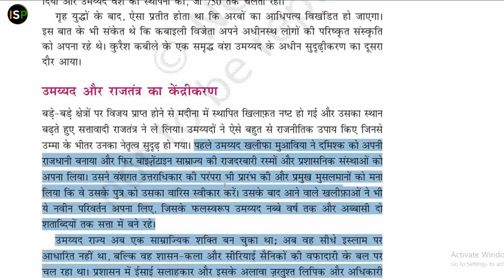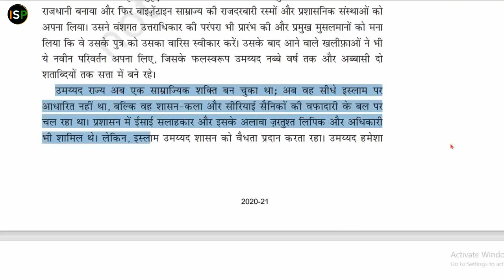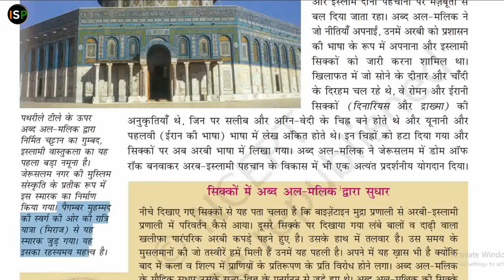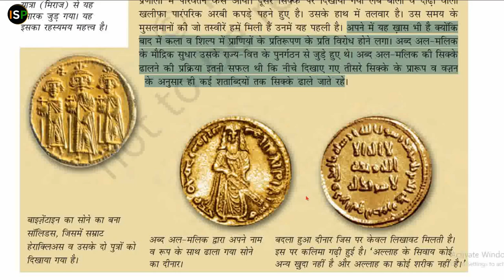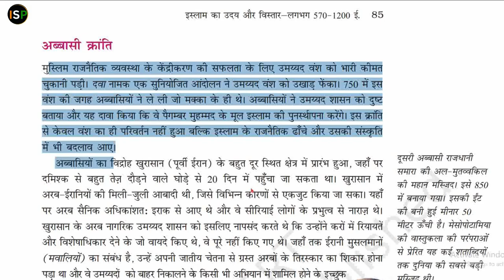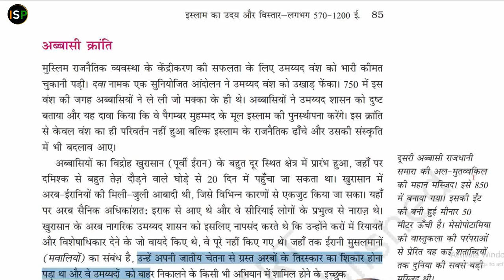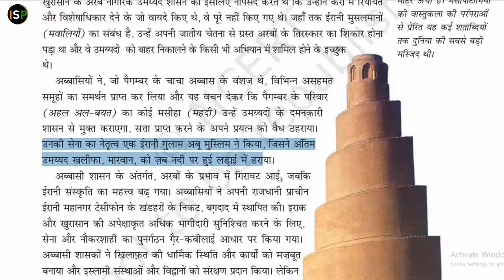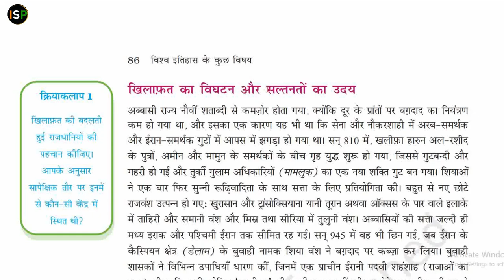इस्लाम का उदय और विस्तार || भाग- 3 || पाठ- 4 NCERT Class- 11th || विश्व इतिहास के कुछ विषय 📕📕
इस्लाम का उदय और विस्तार लगभग 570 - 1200 ई || भाग- 3 || पाठ- 4 NCERT Class- 11th || विश्व इतिहास के कुछ विषय 📕📕

The Rise And Expansion Of Islam Circa 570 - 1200 AD || Part- 3 || Lesson- 4 NCERT Class- 11th || Some Topics Of World History 📕📕

📘📕 इस्लाम का उदय और विस्तार लगभग 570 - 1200 ई || अध्याय- 4 || ( कक्षा - 11 )
इस्लाम का उदय और विस्तार लगभग 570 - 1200 ई, The Rise And Expansion Of Islam Circa 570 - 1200 AD, NCERT CLASS- 11TH

इस्लाम का उदय और विस्तार लगभग 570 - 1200 ई_पाठ_4_ByHarshwardhan,
इस्लाम का उदय और विस्तार लगभग 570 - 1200 ई_भाग_3_ByHarshwardhan,

Class- 12. व्यवसाय अध्ययन भाग- 1 & 2 ( पुस्तक ). { प्रबंध के सिध्दांत और कार्य }, { व्यवसाय, वित्त एवं विपणान }

By_Harshwardhan